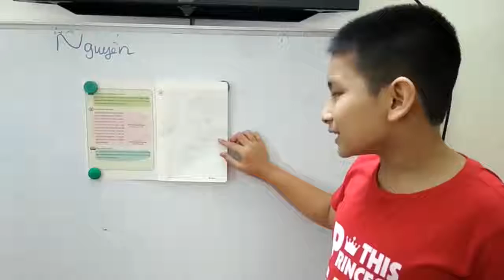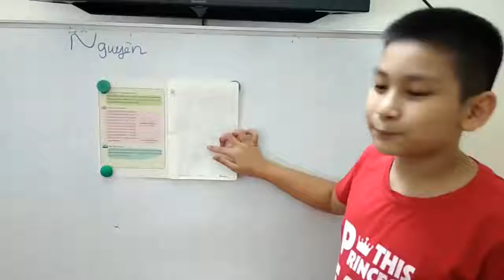Talking about a famous person (1)